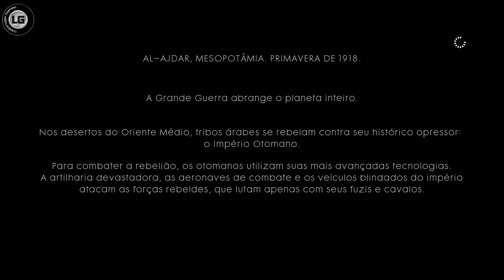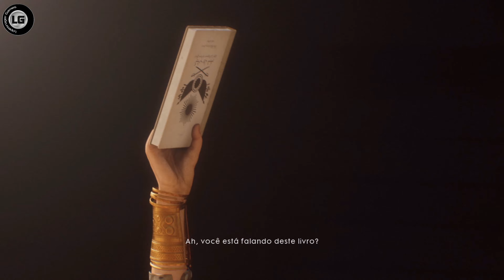Battlefield 1⁴ᴷ⁶⁰ / #15 - Nada Está Definido / Escondido Em Plena Vista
* Nada Está Definido (Nothing is Written) conta a história dos Beduínos liderados pelo Britânico T.E. Lawrence, na sua luta por independência árabe. Controlando uma mulher, o objetivo é destruir um trem blindado.